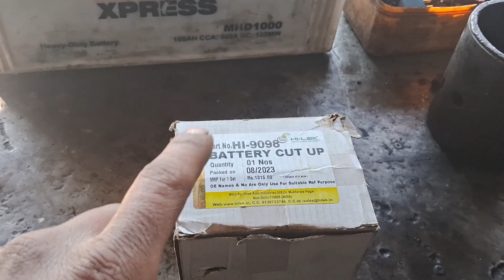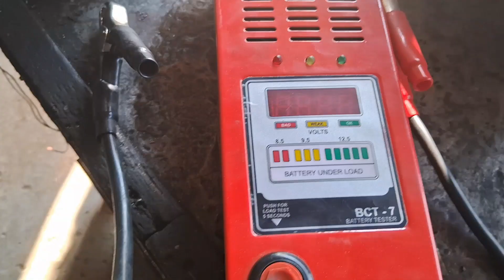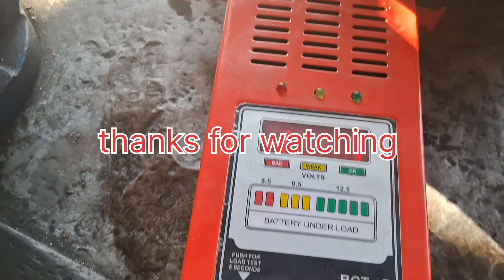how does battery cut up switch work and how does it install in urdu